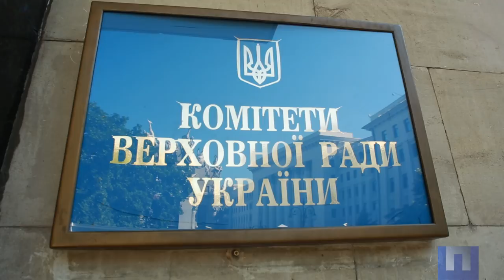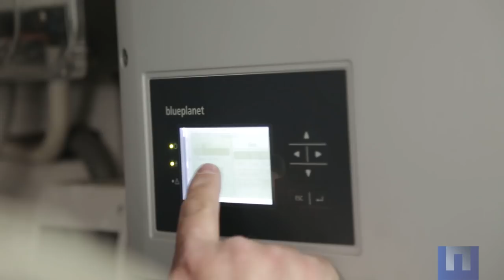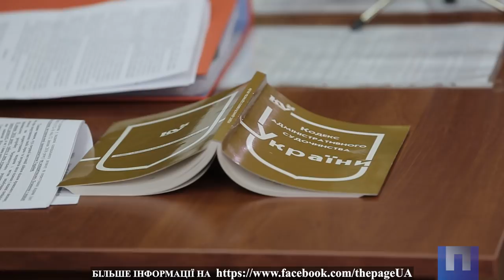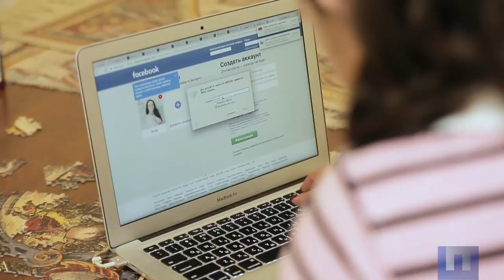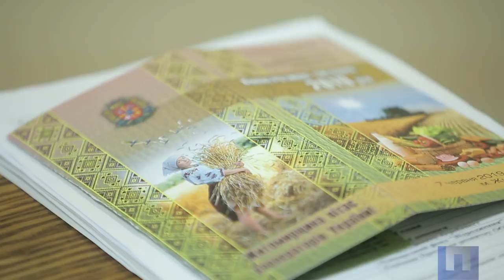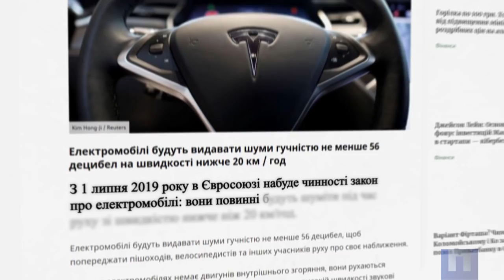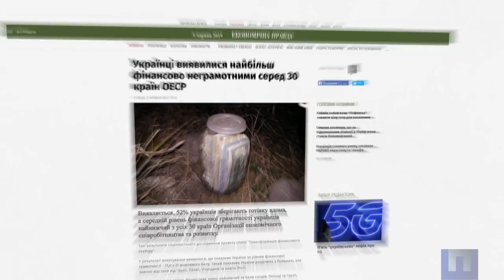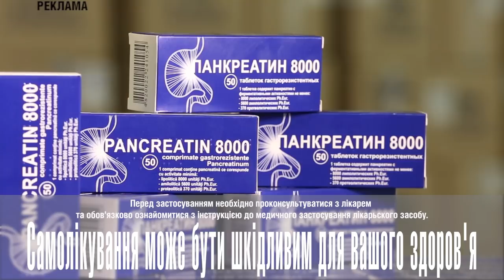Економічні програми українських партій. Перша Шпальта від 14 червня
Економічні програми українських партій. Перша Шпальта від 14 червня 2019 року.

✔️ Оголосіть увесь список
Що принесуть українській економіці кандидати, яких партії ведуть у парламент. Розповідають Дмитрий Разумков, глава партії «Слуга народу»; Andriy Gerus, член партії «Слуга народу»; Hlib Vyshlinsky Гліб Вишлінський, виконавчий директор «Центру економічної стратегії»; Святослав Вакарчук, глава партії «Голос»; Павел Кухта (Pavlo Kukhta), програмний директор партії «Голос».
✔️ Продукт літа
Чому Імпортні фрукти іноді коштують дешевше за українські. Розказують Микола Стрижак, президент асоціації фермерів та приватних землевласників України; Tatiana Hetman, керівник департаменту аналітики гуртового ринку «Шувар».
✔️ Віртуальна реальність
Як працює банк з найбільшим в україні віртуальним сервісом. Пояснює Ірина Старомінсьска, голова правління Universal Bank.
✔️ Бар у “сухому залишку”
Найабсурдніші ділові новини тижня.